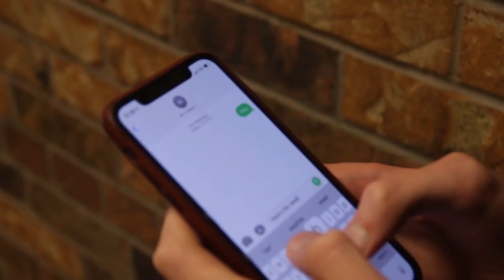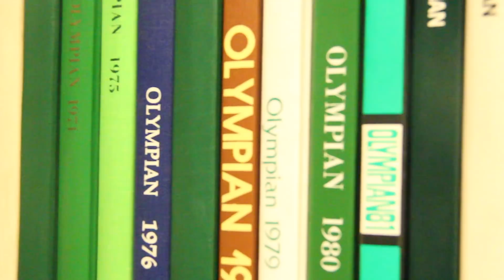Spartan News S8E5